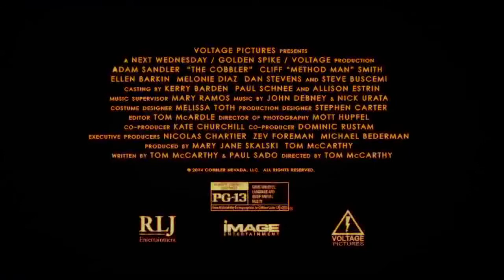The Cobbler Official Trailer #1 2015 Adam Sandler, Dustin Hoffman Movie HD